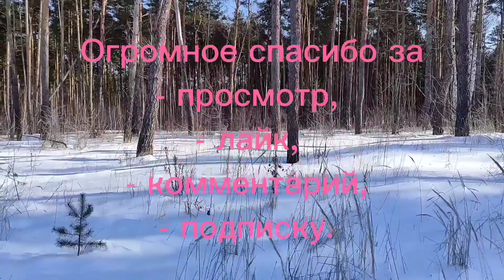зимниепрогулки. Последние зимние прогулки(муз. Вадим Гурьев).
В феврале я совершила много прогулок по паркам и по лесу. Очень хотелось запомнить зимнюю красоту природы. Огромное спасибо талантливому композитор В.Гурьеву за украшение моего видео прекраснейшей музыкальной композицией.